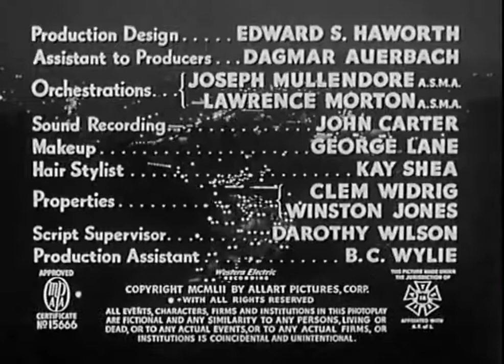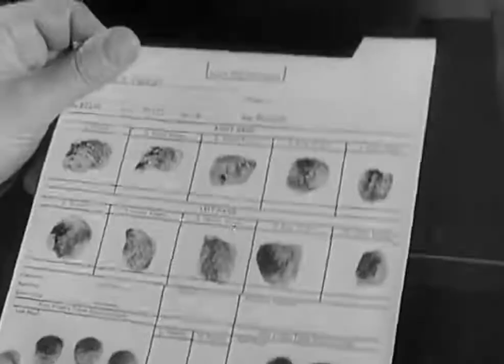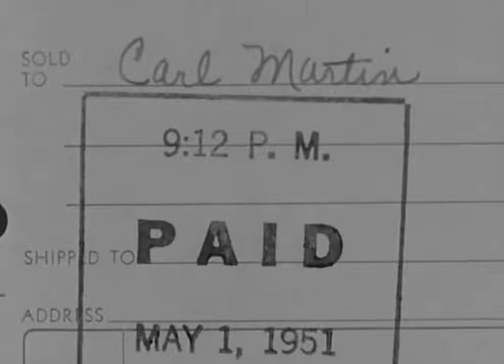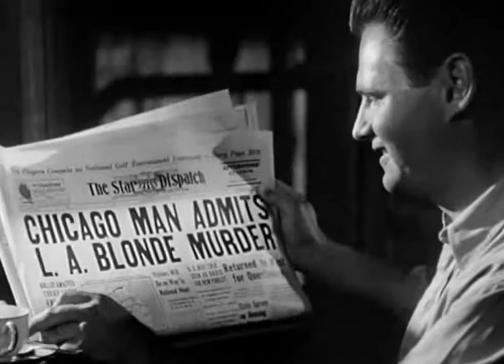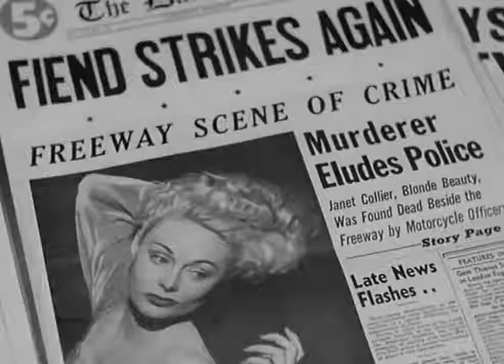Without Warning 1952, USA Featuring Adam Williams, Meg Randall, Ed Binns Film Noir Full Movie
Without Warning 1952, is an American crime noir film, directed by Arnold Laven and starring Adam Williams, Meg Randall and Ed Binnis.